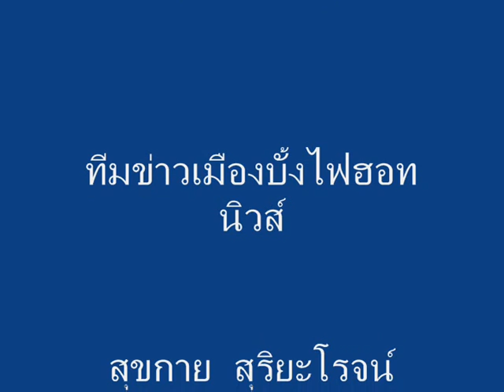รำ ยส ๕ธค๕๔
การแสดงรำชุดพิเศษจากโรงเรียนยโสธรพิทยาคม เมื่อวันที่ ๕ ธค.๕๔ เพื่อถวายความจงรักภักดีแด่พระองค์ท่าน เนื่องในวันมหามงคลเฉลิมพระชนมพรรษา ครบ๗ รอบ ๘๔ พรรษา ณ สนามหน้าศาลากลางจังหวัดยโสธร